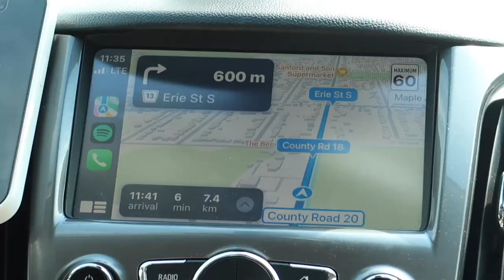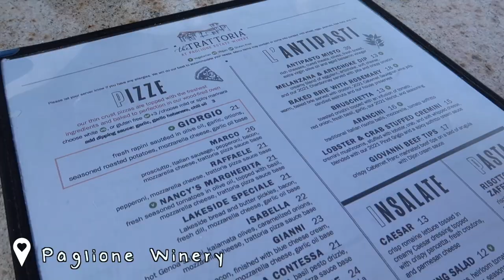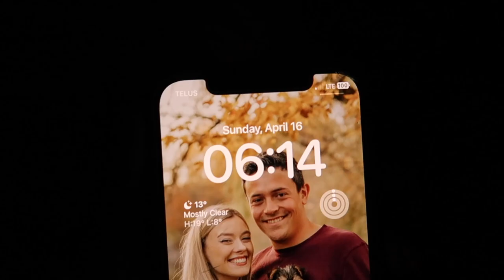GLAMP WITH ME☀️ | Winery, kayaking + glamping vlog | 📍Lungovita Beach Resort, Ontario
Come glamping with us! In this vlog we headed out to Lungovita Beach Resort in Ontario to celebrate our friend Christa's birthday. Christa has also posted a vlog from this trip so click here to check it out:

We had the best time:

🛶 Kayaking in Lake Erie
🍇 Dinner at Paglione Estate Winery
🏕 Sleeping in a glamping dome
🌅 Watching a beautiful sunrise